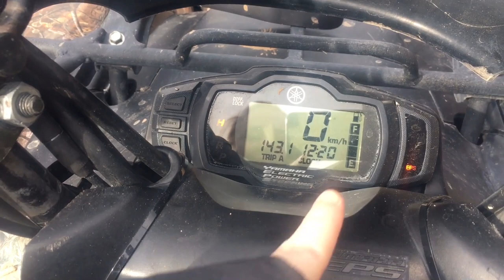Пробуй спорт #5. На колёсах! Второй спецвыпуск из деревни.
Пятая серия проекта, в котором ведущая изучает различные виды спорта.
Полина продолжает искать интересные занятия на удаленке. И находить! Впрочем, квадроцикл ей давно известен, поэтому сегодня она выступает в роли мастера.